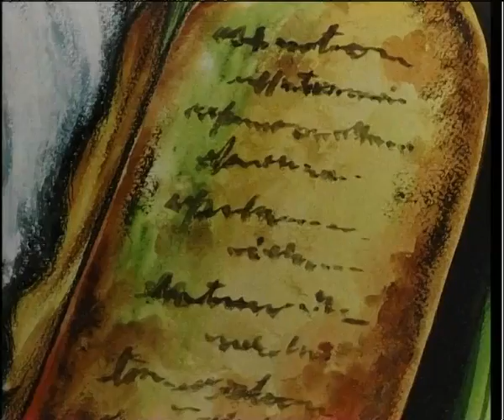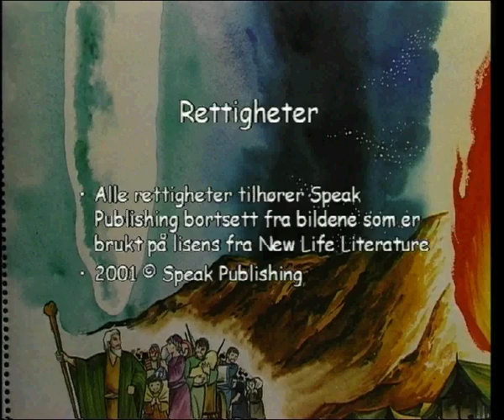Moses & de 10 bud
Moses er mannen som førte Israels folk ut fra Egypot over Rødehavet og til Kanaans land. De 10 bud er moralregler de fleste samfunn idag har hentet sin påvirkning fra.